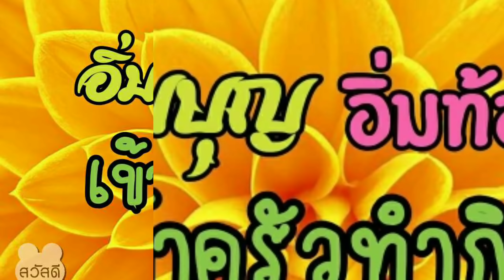แกงคั่วหัวปลี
วิธีทำแกงคั่วหัวปลี คล้ายกับแกงคั่วหอยขม แต่วิธีการคั่วพริกแกงแตกต่างกัน แกงคั่วหอยขมจะใช้หัวกะทิคั่วพริกแกงเพื่อไม่ให้หอยมีกลิ่นคาว แต่ แกงคั่วหัวปลีจะใช้หางกะทิคั่วพริกแกงเพื่อจะไม่ให้แกงมีความมันจนเกินไป